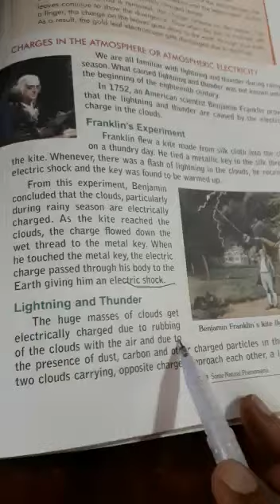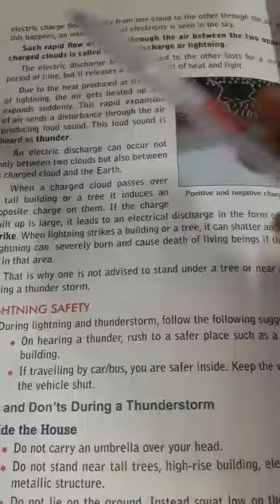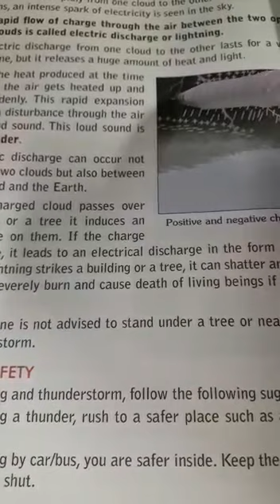8TH CLASS SCIENCE CH 15 PART 7